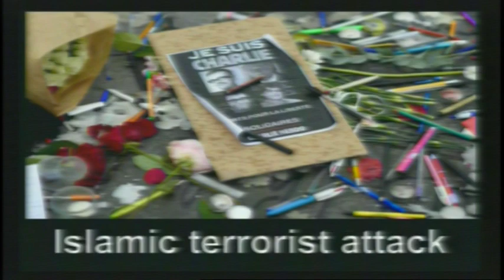Mid-East Prophecy Update – December 27th, 2015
Pastor J.D. does a prophetic year in review so as to provide two observations concerning the New Year and what may be coming in 2016.